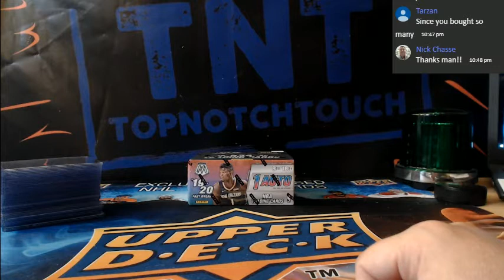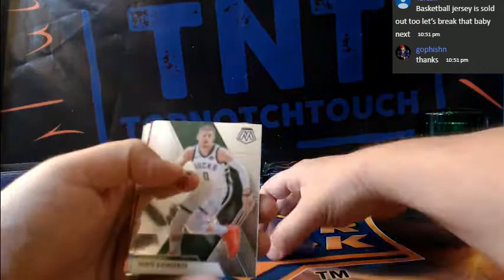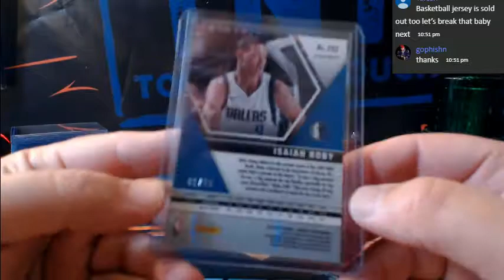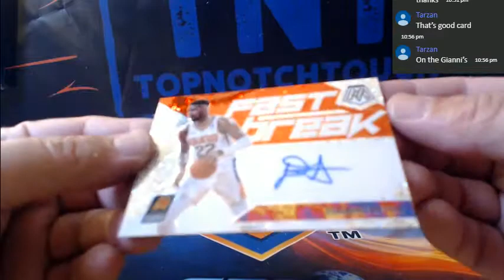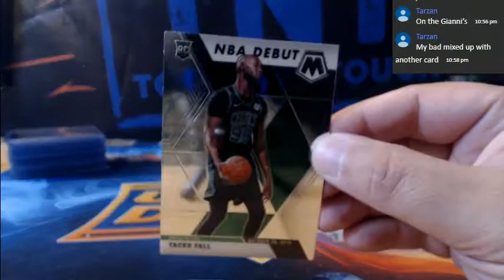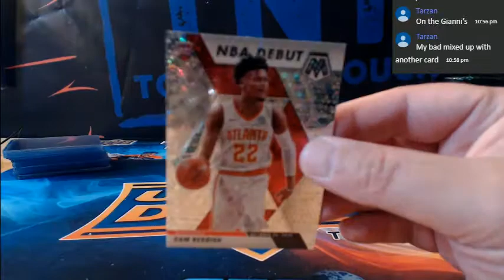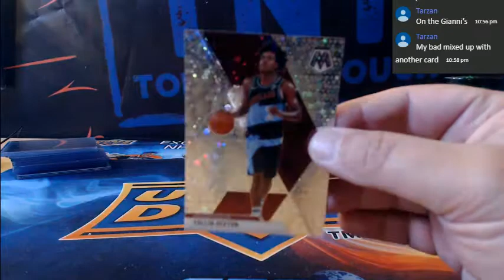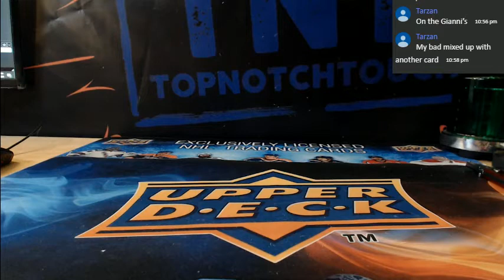19-20 MOSAIC FAST BREAK BASKETBALL BOX # 5